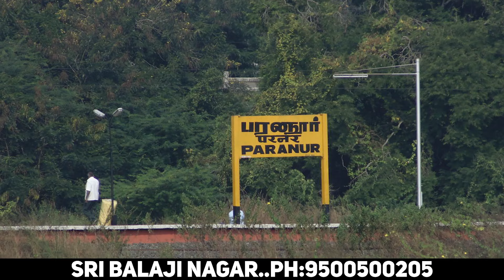வெறும் 12 லட்சம் | குறைந்த விலையில் Land | சொந்தமா வீடு! Low Budget Land & House Sale In Chennai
Propshell
Sri Balaji Nagar
Mahindra World City, Chengalpattu

Propshell
💐NEW LIFESTYLE Propshell’S SRI BALAJI NAGAR & HIGH DEMAND AND APPRECIATION💐

Sri Balaji Nagar
MAHINDRA WORLD CITY
ON MAIN ROAD PROJECT

LOCATION
MAHINDRA WORLD CITY

        MEGA OFFER
PAY Advance & Get Instatnly
       8 Gram Gold Coin Free

*DTCP&
RERA Approved
*24- 34 feet black top road
*24 hrs watchman security
*fully compound
*Gated community
* Avenue Trees
* Water facilities
* Eb facilities

*75 plots 3.5 acres

*BANK LOAN UPTO 80%

NEAR BY SCHOOLS
MAHINDRA WORLD SCHOOL
BRINDHAVAN PUBLIC SCHOOL
CSI HIGHER SECONDARY SCHOOL

NEAR BY HOSPITALS
SRM GLOPAL HOSPITAL
JSP HPOSPITAL
SRI SAKTHI HOSPITAL

NEAR BY COLLEGES
APOLLO ARTS AND SCIENCE COLLAGE
ARS COLLEGE OF ENGINEERING
PATTAMMAL ALAGESAN ARTS & SCIENCE COLLEGE

Start with
600 sqft to 2946 sqft ...

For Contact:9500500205